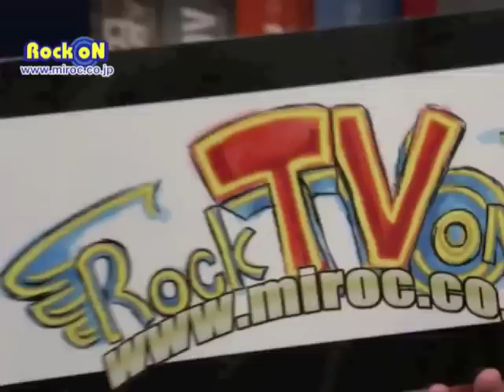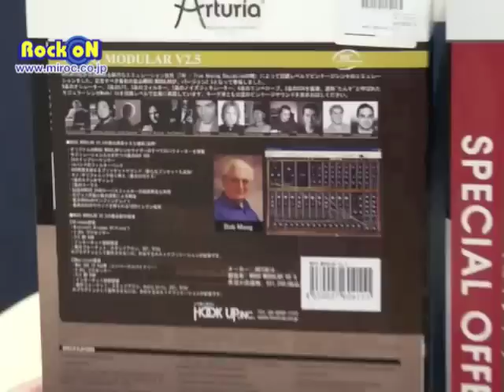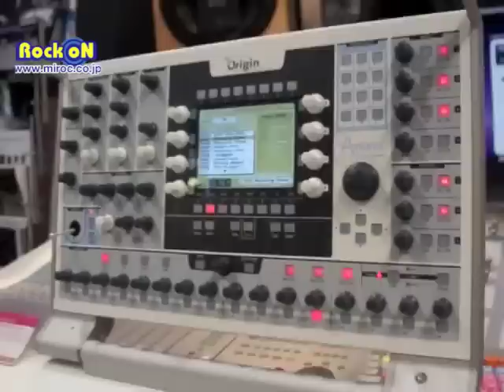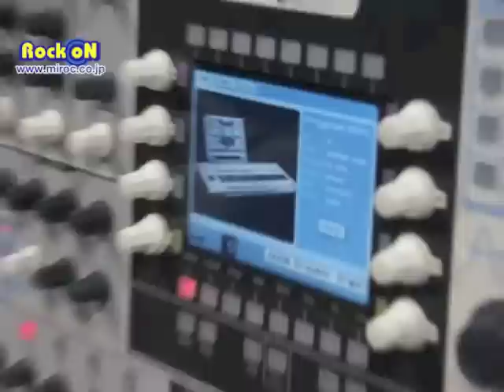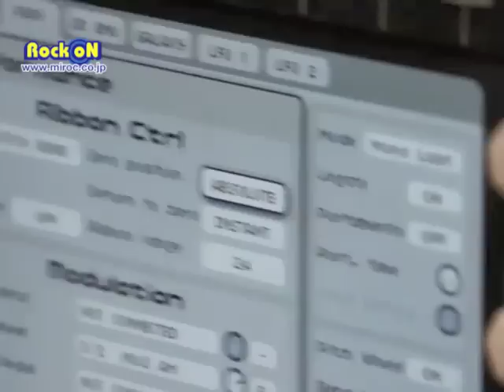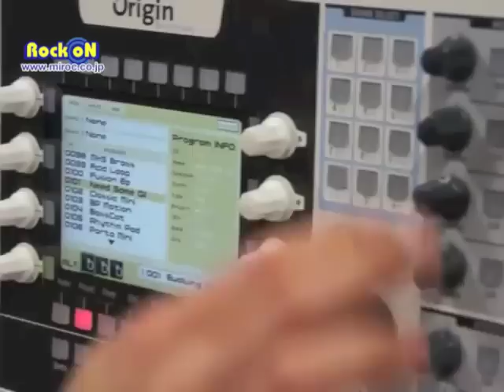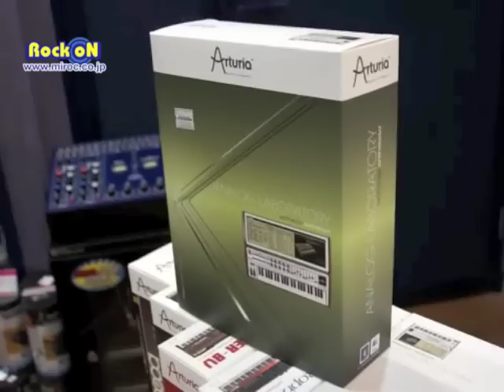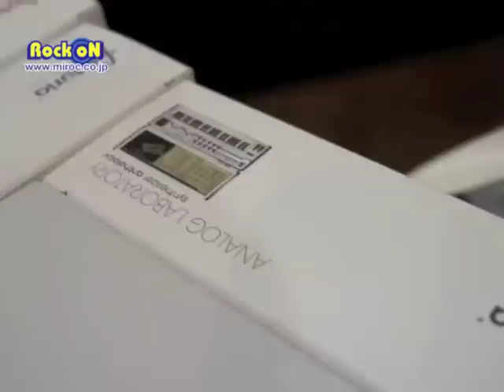最高峰のマテリアルとTAEが生み出すシンセシスの境地Origin Keyboard! by Rock oN!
独創的構造にして贅を尽くした筐体に秘められた仏Arturia社技術の粋を集めたTAE(True Analog Emulation)で甦るアナログシンセ銘機達のサウンド。もはや説明不要シンセジャンキー涎垂のモデリングシンセサイザーOrigin Keyboardの神髄をOn Air !